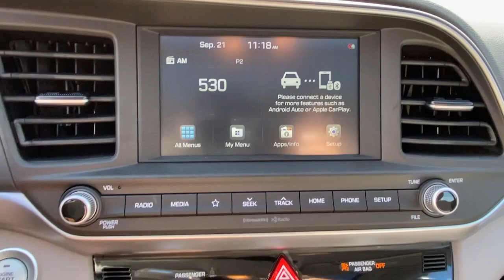2020 Hyundai Elantra Stamford, Greenwich, Norwalk, Darien, Fairfield, CT H17776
Lakeside Blue Used 2020 Hyundai Elantra available in Stamford, Connecticut at Stamford Hyundai. Servicing the Greenwich, Norwalk, Darien, Fairfield, CT area.
2020 Hyundai Elantra Value Edition IVT SULEV - Stock#: H17776 - VIN#: 5NPD84LF5LH607679

Stamford Hyundai
85 Magee Ave

Hyundai Certified, Excellent Condition, GREAT MILES 20! EPA 40 MPG Hwy/30 MPG City! Sunroof, Heated Seats, Dual Zone A/C, Keyless Start, Apple CarPlay, Hands-Free Liftgate, Blind Spot Monitor, Back-Up Camera, Alloy Wheels CLICK NOW!br /br /KEY FEATURES INCLUDEbr /Sunroof, Heated Driver Seat, Back-Up Camera, Satellite Radio, iPod/MP3 Input, Onboard Communications System, Aluminum Wheels, Keyless Start, Dual Zone A/C, Apple CarPlay, Blind Spot Monitor, Hands-Free Liftgate, Cross-Traffic Alert, Lane Keeping Assist, Smart Device Integration. MP3 Player, Keyless Entry, Remote Trunk Release, Steering Wheel Controls, Child Safety Locks. br /br /OPTION PACKAGESbr /OPTION GROUP 01 standard equipment. Local Trade-In, Financing Available 173-point mechanical, safety and appearance inspection by Hyundai-certified technicians, Rental car reimbursement provided during covered repairs, 10-Year/ 100,000 mile Powertrain Limited Warranty, 10-Year/ 100,000 mile Powertrain Limited Warranty, Certified Pre-owned vehicles carry the remainder of 5-year/60,000-mile New Vehicle Limited Warranty, Roadside Assistance includes towing, jump starts, tire service, lockout service and fuel delivery br /br /VISIT US TODAYbr /Stamford Hyundai is a digital, interactive dealership that is the Hyundai Eastern Region #1 service satisfaction Hyundai Dealer in the district two years running. We believe in transparency for our clients and feel that when our customers are educated about their purchase from availability, total brand value and finance options it is easy to say Yes to Hyundai. Combine this with our exceptional customer service and convenient online purchase process; it is easy to say Yes to Stamford Hyundai! br /br /Mileage may be higher due to test drives or if vehicle is/was a loaner vehicle. Horsepower calculations based on trim engine configuration. Fuel economy calculations based on original manufacturer data for trim engine configuration. Please confirm the accuracy of the included equipment by calling us prior to purchase. br /